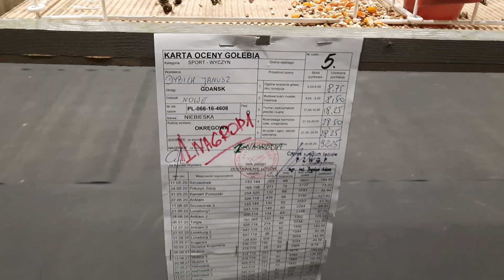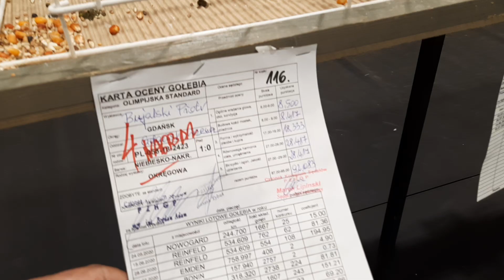Wystawa Okręg Gdańsk 2021